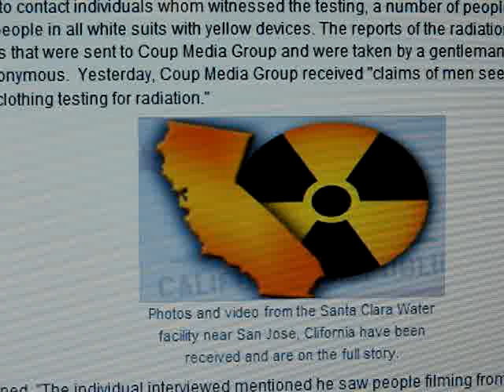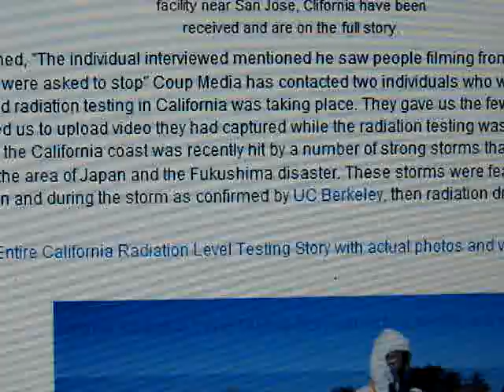Radiation Testing Coverup in California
In Santa Clara County, California, USA  two men took pictures and a video proving the testing of water for radiation fallout is being done but the results are being withheld.
Article is from Coup Media. They called the Santa Clara County Water district and were told they were unaware of any testing being done.
Is it normal protocol to wear full protective gear when testing for radiation?     hmmmm?